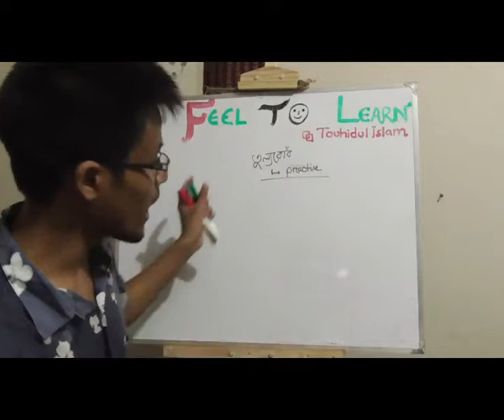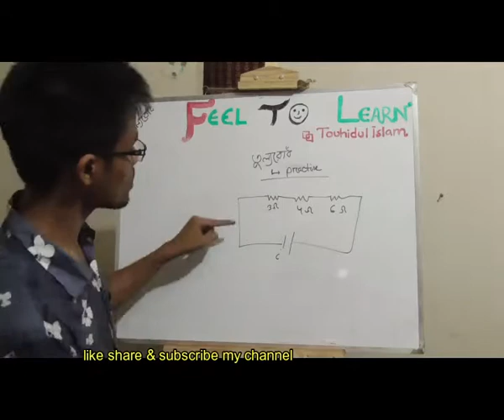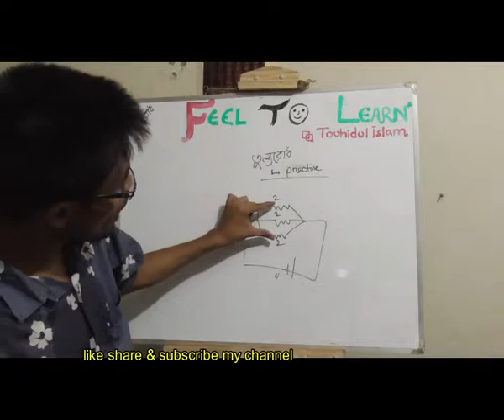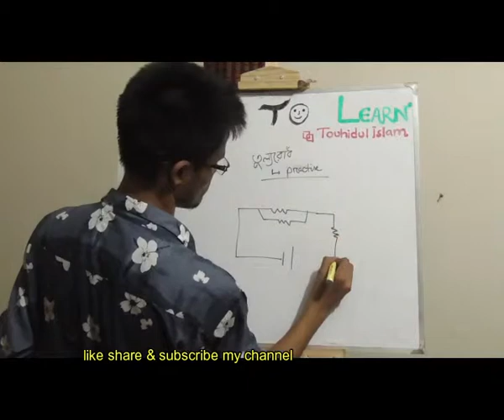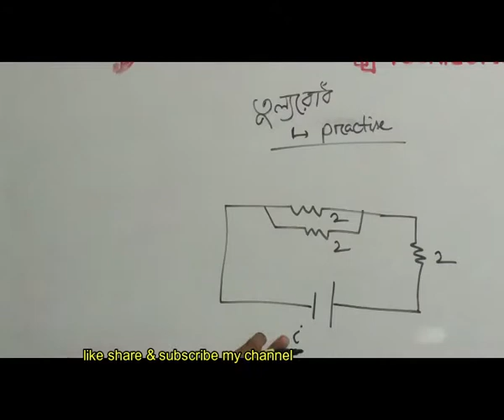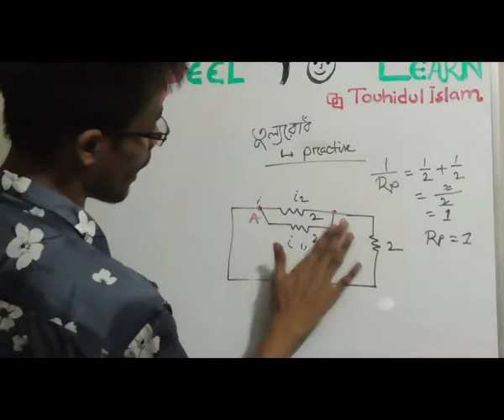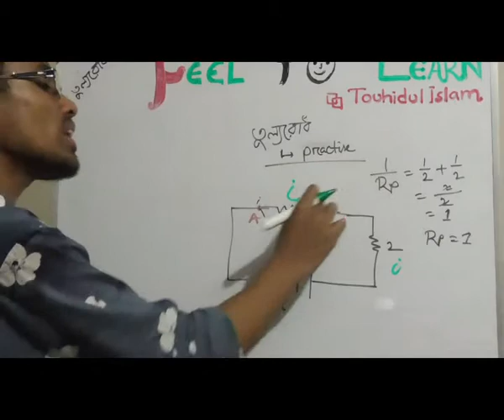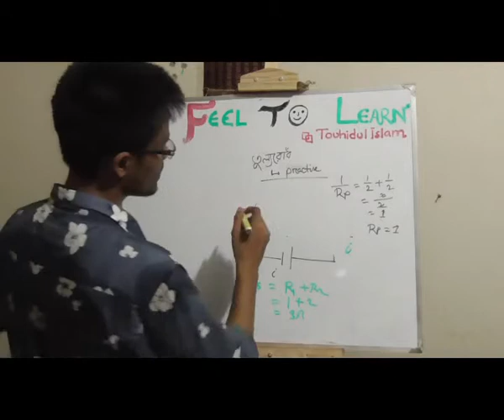তুল্যরোধ প্র্যাকটিস (tullorudh practise quick 1)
তুল্যরোধ প্র্যাকটিস (tullorudh practise quick 1) is uploaded on quickonlineschool